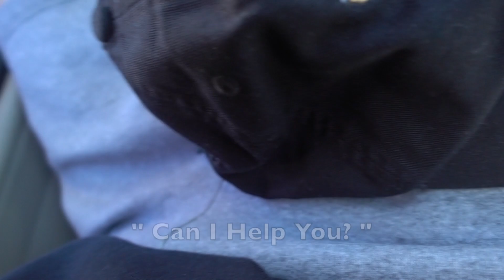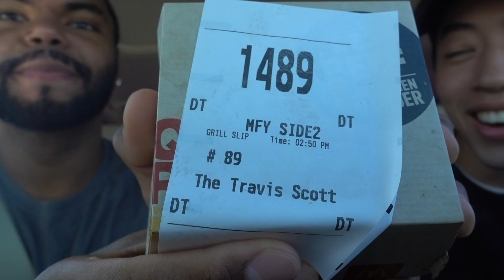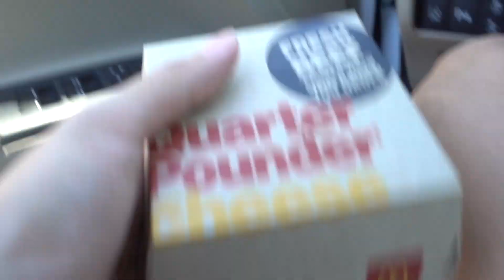"I GOT A BOOTLEG TRAVIS BURGER!!!" First REACTION!